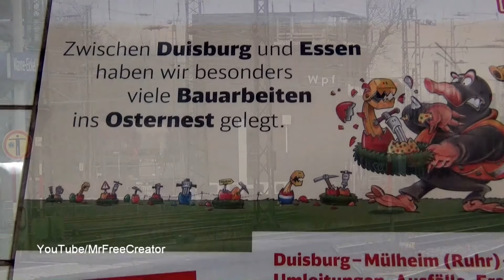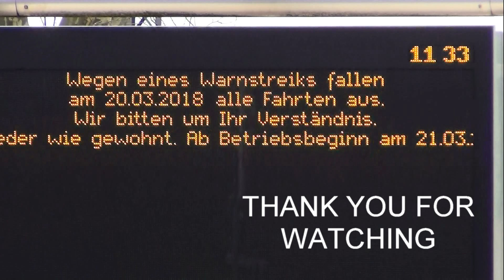BR 101 144-4 mit Intercity Zug | Zugbetrieb mit Güterzug Regionalexpress Züge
IC 2009 nach Köln HBF Einfahrt mit BR 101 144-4 Die Zukunft ist am Zug, die Zukunft gehört Berlin, Hertha BSC Werbelok.
Intercity Abfahrt an Gleis 3 in Richtung Gelsenkirchen.
Güterzug mit Diesellok 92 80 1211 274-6 D-CCW, V 149, CCW - Captrain Deutschland CargoWest GmbH, Krauss-Maffei 18870, V100. Zugverkehr Wanne-Eickel Hauptbahnhof.
Multitasker 1200 Notfallkran mit Notfallzug der DB Netz Notfalltechnik.
Dazu noch die Ausfahrten der Regionalbahnen RB 43 Emschertalbahn und RB 46 Glückauf-Bahn, Ausfahrt Regionalexpress 3 mit Eurobahn Flirt nach Düsseldorf HBF.
Eisenbahnvideo aus Deutschland im März 2018.
Zugverkehr im Ruhrgebiet mit Personenzügen und Güterzug. Zugbetrieb verschiedene Zugarten, Zuggattungen im Bahnhof mit Blechelse Ansagen am Bahnsteig.

Rail traffic in railway main station Herne Wanne-Eickel in Germany with passenger trains and freight train.